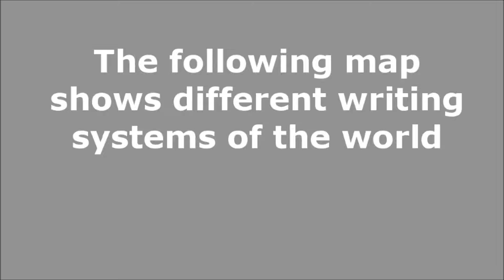Writing used in different countries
This map visualizes all writing systems that are being used in different parts of the world. Latin, Arabic, Chinese and Cyrillic are the most comming writing systems.

What writing system do you use mostly? Which one is the most practical? Which one looks the most aesthetic?

Picture by Maximilian Dörrbecker (Chumwa)